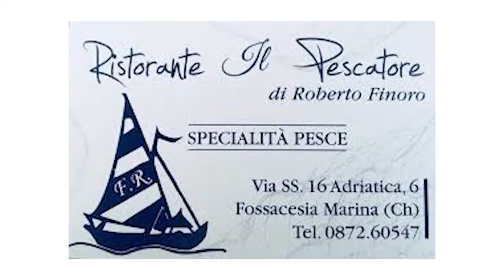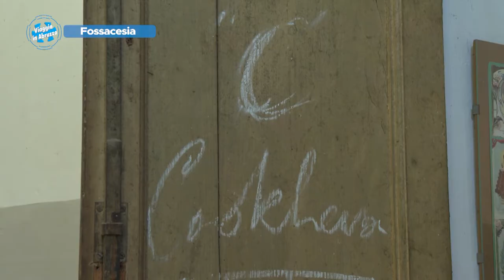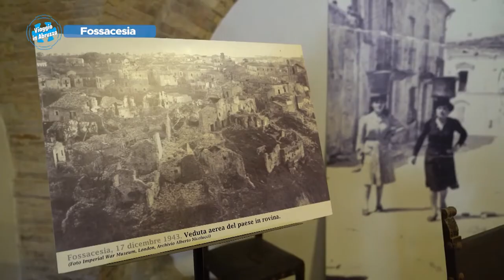Viaggio in Abruzzo - Fossacesia puntata 5